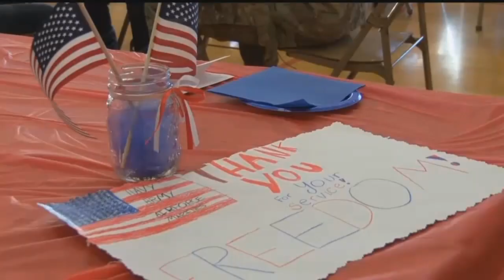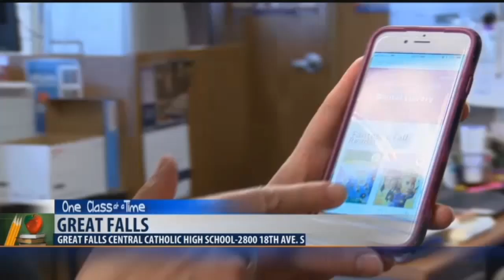Students honor military veterans ahead of Veterans Day